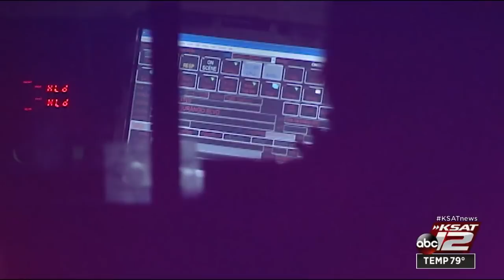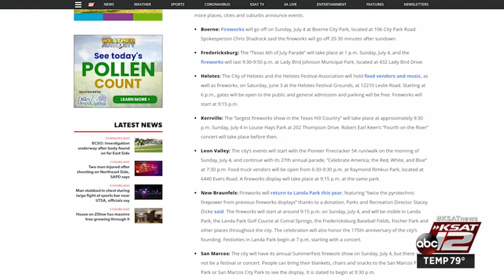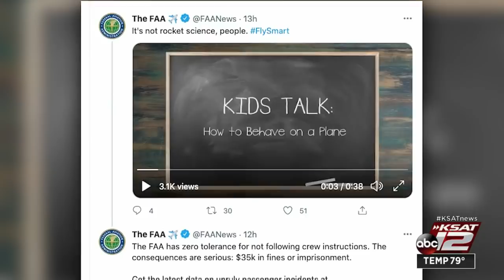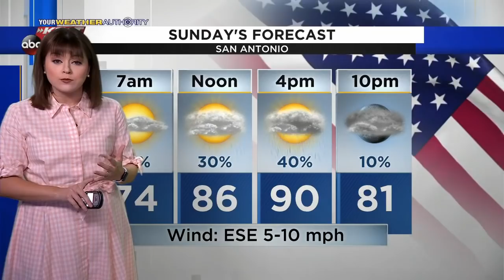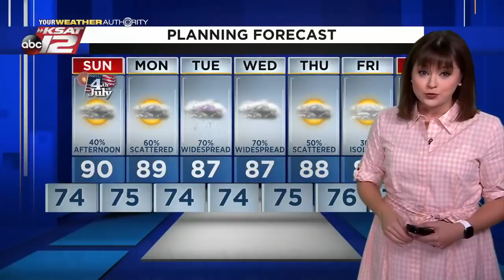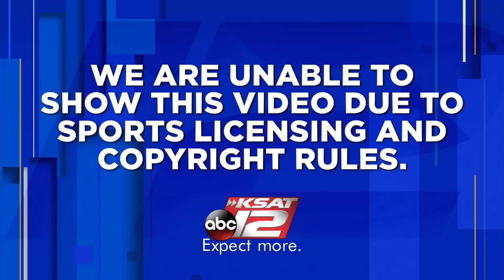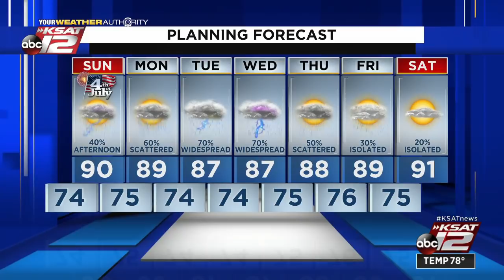KSAT 12 News Nightbeat : Jul 03, 2021